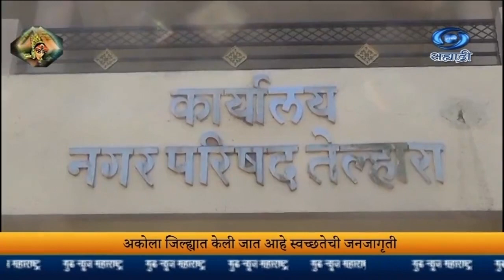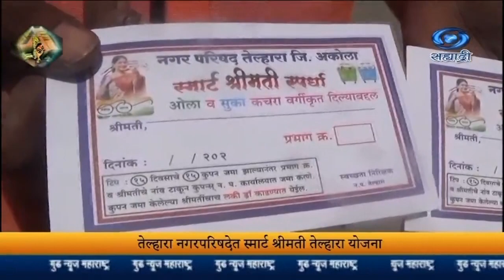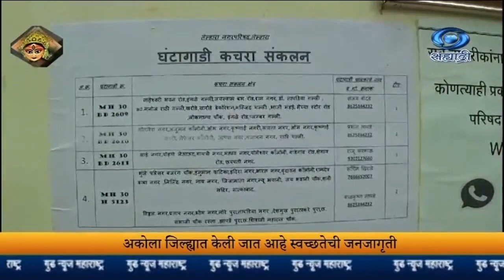GNM_भाग _ ११४_अकोला जिल्ह्यात तेल्हारा नगरपरिषदच्या वतीने 'स्मार्ट श्रीमती तेल्हारा ही योजना सुरू.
दि.२२.१०.२०२३ :
अकोला जिल्ह्यात तेल्हारा नगरपरिषदच्या वतीने स्वच्छ महाराष्ट्र अभियानाअंतर्गत कचरामुक्त स्वच्छ शहर, सुंदर शहर करण्याच्या उद्देशाने 'स्मार्ट श्रीमती तेल्हारा ही योजना सुरू करण्यात आली आहे. तेल्हारा इथ प्रथमच अभिनव उपक्रम नगरपरिषदेच्या वतीने राबविण्यात येत आहे आणि या उपक्रमाला महिलांचा मोठ्या प्रमाणात उत्स्फूर्त प्रतिसाद मिळत आहे.

8.30am | 11.00am | 1.00pm | 4.30pm | 7.00pm | 9.30pm